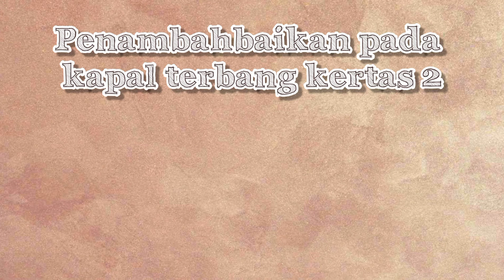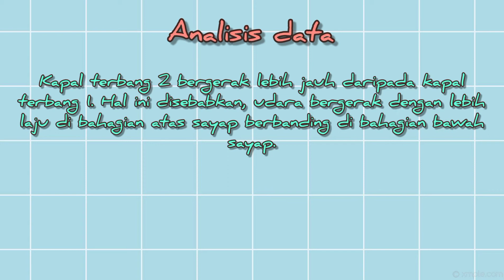PBL Paper Airplane | Bernoulli's Principle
Members : Putra, Ikmal and Fatin